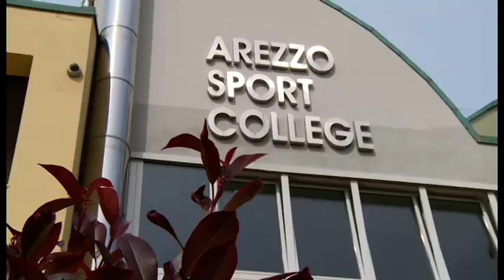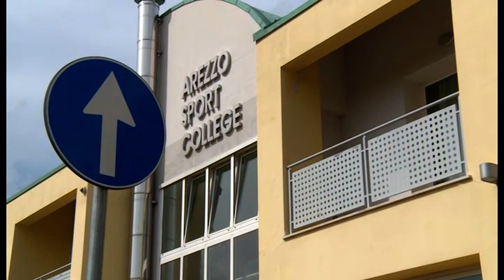Arezzo. Trovato l'albergo sanitario: è lo Sport College